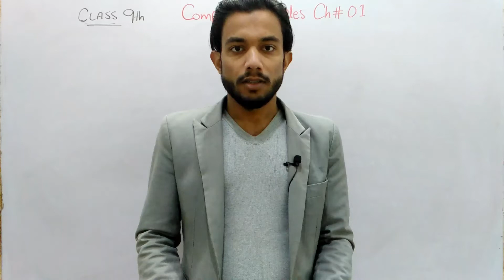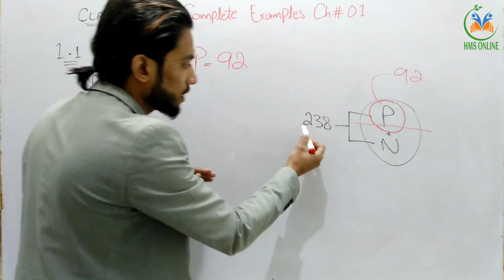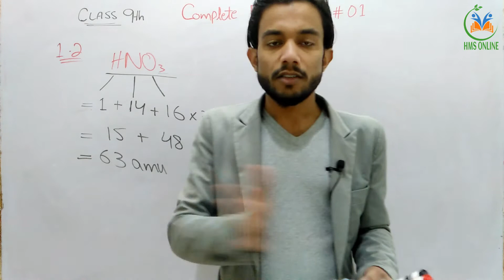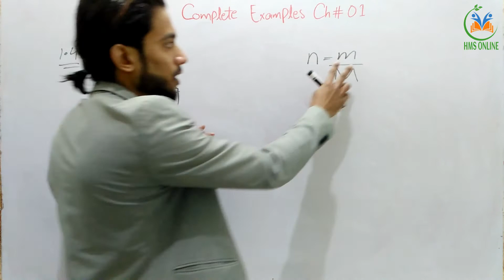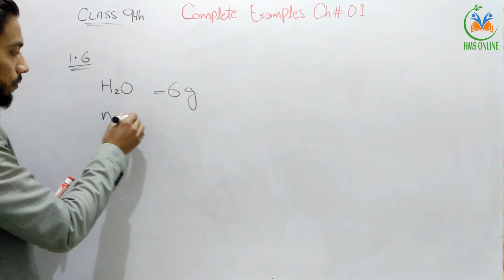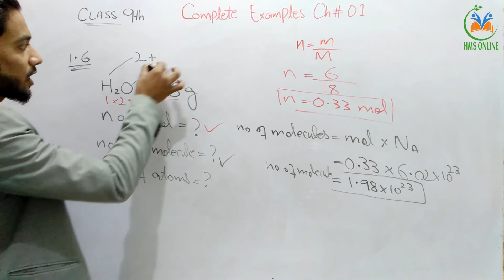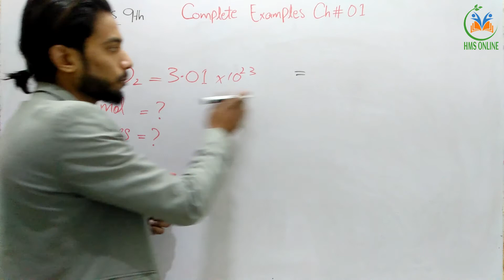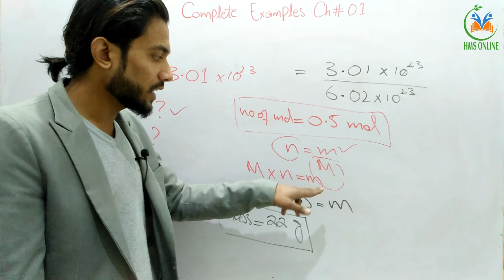Complete EXAMPLES Of Chapter 1 | 9th Class Chemistry | HMS Online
HMS Online has brought to you lectures of HafizMuhammadSaqib on “ 9th Class Chapter 01 .

Topic : Solution of Complete Examples Ch-1 Fundamentals Of Chemistry

This lecture is specifically recorded for students of 9th class, 9th class from all Boards of Punjab and based on current studies for Chemistry Books.

All the lectures are conducted in Urdu/English medium to facilitate students.